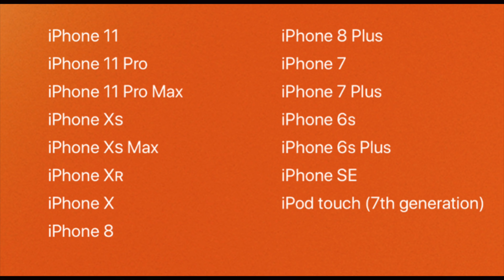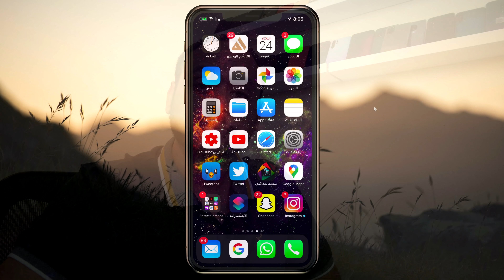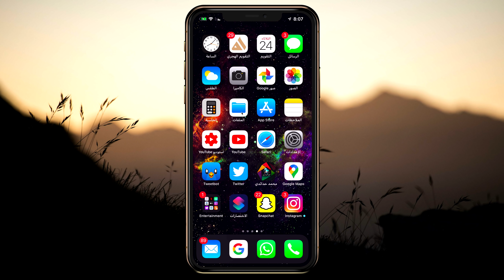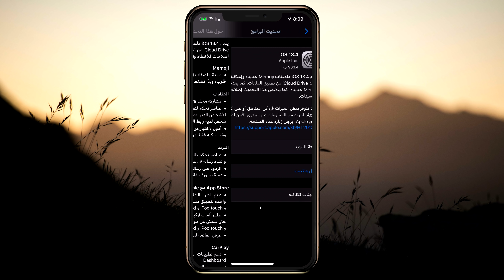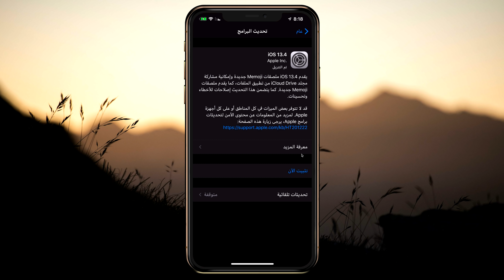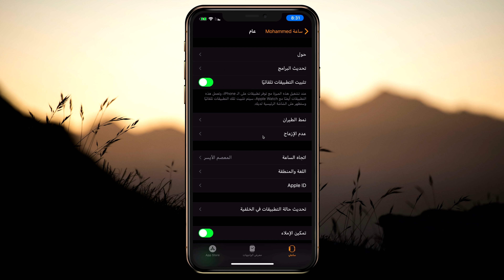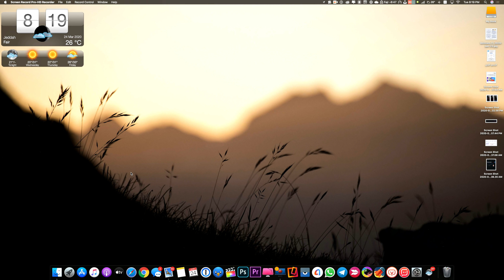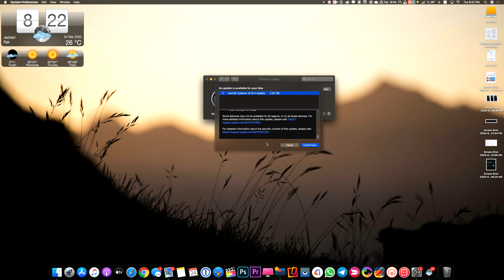تحديث جديد iOS 13.4 للايفون والايباد وساعة ابل والماك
كل المواضيع اللي تخص التحديث مهم جدا
تحميل تطبيق محمد حدائدي للايفون والاندرويد
مشترياتي من امازون
خلفيات جودة عالية
تطبيقات والعاب مجانا لوقت محدود للايفون والايباد
تطبيقات والعاب مجانا لوقت محدود للاندرويد
حل مشاكل الايفون بدون فورمات